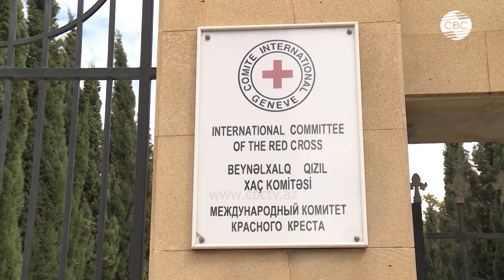Красный Крест заставил усомниться в своей честности с Баку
Международный комитет красного креста вновь не согласовал свои действия с Баку. Офис организации в Ханкенди закрыли, его перенесли в Барду, но сообщает об этом почему-то представительство в Ереване. Сегодня комитет не пытается содействовать в розыске пропавших без вести азербайджанцев. Деятельность организации на территории страны вызывает множество вопросов.